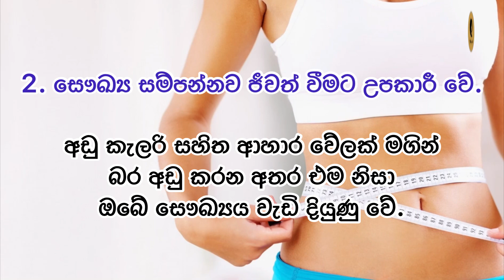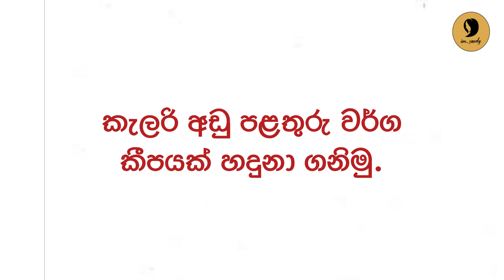කැලරි අඩු ආහාර කන්නේ මේ දේවල් දැනගෙනද?😲✨ | Low Calorie Diet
This video contains important points for a healthy life. The importance of a low calorie diet is explained here. This video discusses the advantages and disadvantages of a low calorie diet. Also, low calorie vegetables and fruits have been introduced and their calorie content has also been mentioned✨

මේ වීඩියෝවේ අන්තර්ගත වන්නේ සෞඛ්‍ය සම්පන්න ජීවිතයකට වැදගත් වන කරුණුයි. කැලරි අඩු ආහාරවේලක වැදගත්කම මෙහිදී පැහැදිලි කර ඇත. කැලරි අඩු ආහාරවේලක් ගැනීමෙන් ශරීරයට සිදු වන වාසි සහ අවාසි පිළිබදව මෙම වීඩියෝවෙන් සාකච්ඡා කර ඇත. තවද කැලරි අඩු එළවළු සහ පළතුරු වර්ග හදුන්වා දෙමින් ඒවායේ අන්තර්ගත කැලරි ප්‍රමාණයද සදහන් කර ඇත✨

Good bye✨

Top shorts